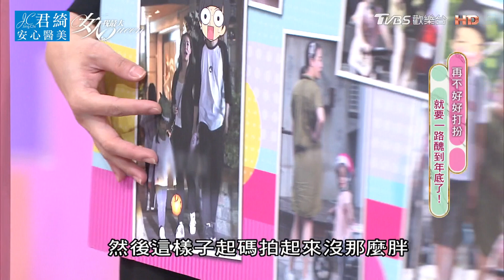佑群老師示範 掌握「H line」顯胖死角掰掰！ 女人我最大 20211004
【微女人 EP5】「巨寶貝」來襲！大型寵物PK 羊駝、邊境牧羊、巨型貴賓通通來 滿場跑跳好崩潰！

『唐綺陽 開運系列』有看有準 有看有加持~！
『髮神吳依霖』拯救亂髮，看這個就知道！